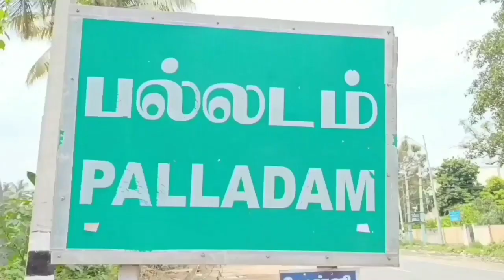பட்டப்பகலில் பல்லடத்தில் கொள்ளையர்கள் அட்டூழியம்- நடந்து சென்ற பெண்ணிடம் நகை பறிப்பு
பல்லடத்தில் பெண்ணின் கழுத்தில் அணிந்திருந்த 7 பவுன் தங்க தாலி சங்கிலி பறிப்பு. இருசக்கர வாகனத்தில் தப்பிச் சென்ற கொள்ளையர்கள் குறித்து போலீசார் விசாரணை.

திருப்பூர் மாவட்டம் பல்லடம் பாவேந்தர் விதியைச் சேர்ந்தவர் கோபால் இவரது மனைவி கீதா இன்று காலை கடைக்கு சென்று பொருட்கள் வாங்குவதற்காக வீட்டை விட்டு வெளியே வந்துள்ளார் சில அடி தூரம் மட்டுமே  கடந்த நிலையில் இருசக்கர வாகனத்தில் வந்த இருவர் கீதா கழுத்தில் அணிந்திருந்த ஏழு பவுன் தங்கதாலி சங்கிலியை பறித்துச் சென்றனர். உயர்ரக இருசக்கர வாகனத்தில் ஹெல்மெட் அணியாமல் சுருட்டை முடியுடன் வந்த இளைஞர்கள் இந்த தாலி சங்கிலியை பறித்துச் சென்றுள்ளனர்.  இது தொடர்பாக கோபால் அளித்த புகாரின் பேரில் வழக்கு பதிவு செய்த பல்லடம் போலீசார் விசாரணை மேற்கொண்டு வருகின்றனர். மேலும் அந்த பகுதியில் உள்ள சிசிடிவி காட்சிகளை ஆய்வு செய்து வருகின்றனர். செயின்‌ பறிப்பில் ஈடுபட்டவர்கள் வெளியூரை சேர்ந்தவர்களாக இருக்கலாம் என கூறப்படுகிறது. பட்டபகலில் பெண்ணின் கழுத்தில் அணிந்திருந்த தாலி சங்கிலியை பைக்கில் சென்ற வாலிபர்கள் பறித்து சென்ற சம்பவம் அதிர்ச்சியை ஏற்படுத்தியுள்ளது.